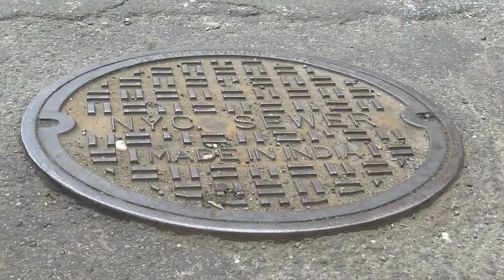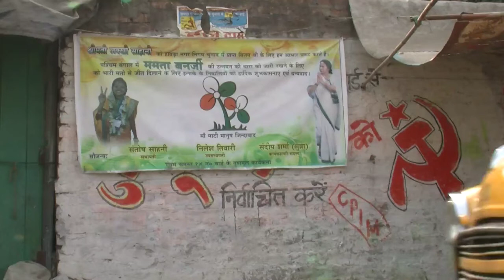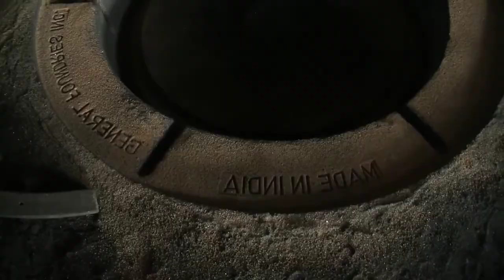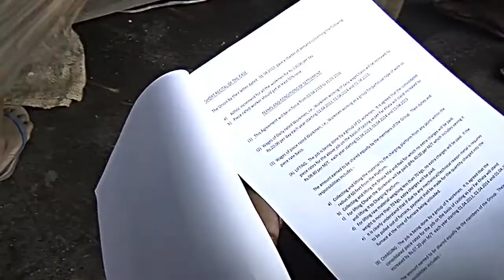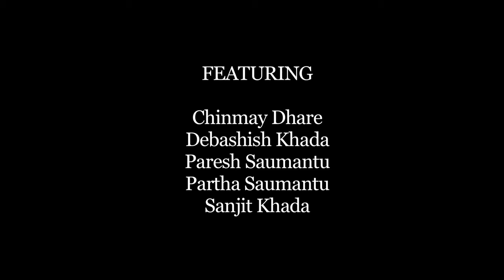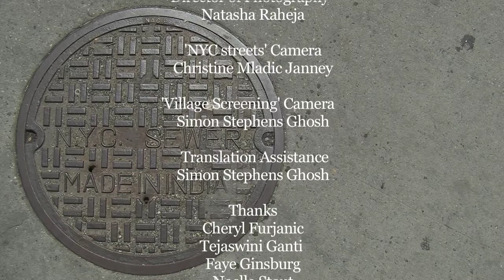Cast In India, A Documentary Film by Natasha Raheja (2014)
Cast in India (2014)
a documentary film by Natasha Raheja

Iconic and ubiquitous, thousands of manhole covers dot the streets of New York City. Enlivening the everyday objects around us, this short film is a glimpse of the working lives of the men behind the manhole covers in New York City.
26 min, Bengali and Hindi with English subtitles